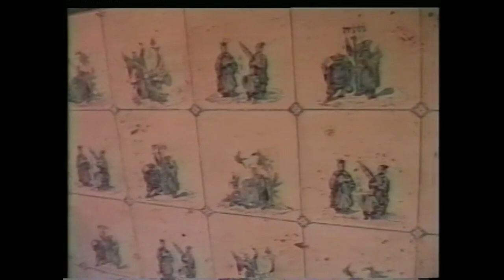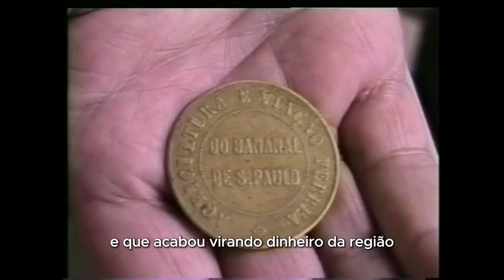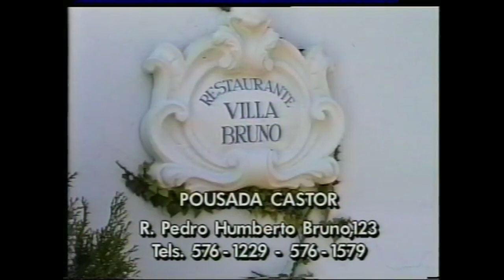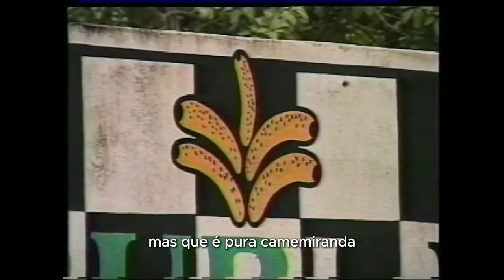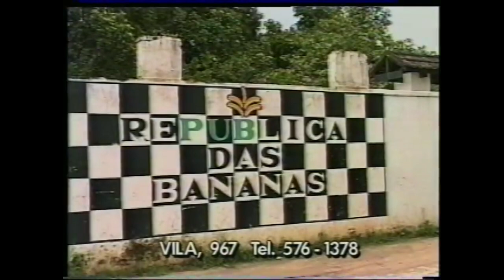VALE RURAL 91